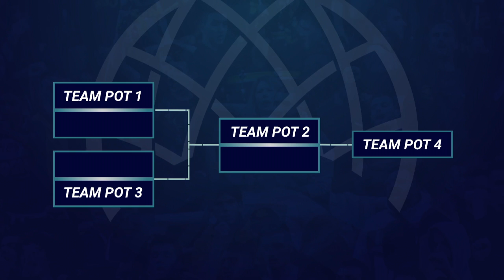This is why BasketballCL is so exciting! | Magazine Show | Basketball Champions League 2019-20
Check out this Magazine Show highlighting all the best of the Regular Season of the Basketball Champions League 2019-20. The best plays, most spectacular player performances, unrivaled performing teams, statistics and interviews with the stars! Enjoy!